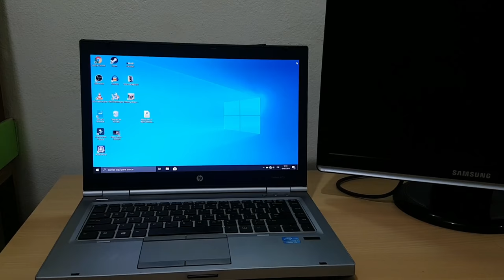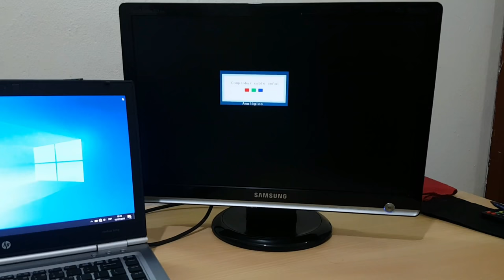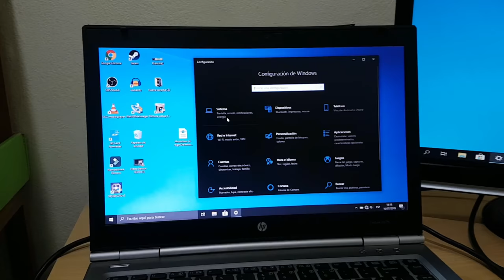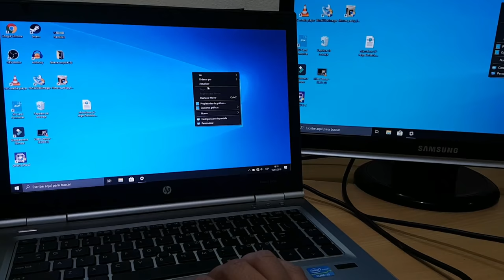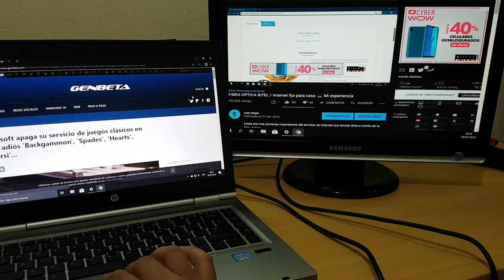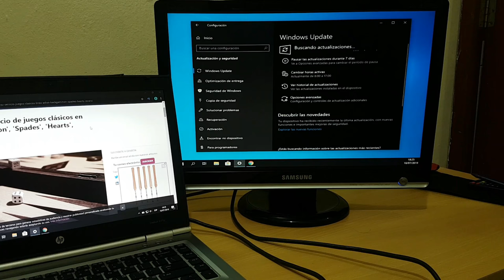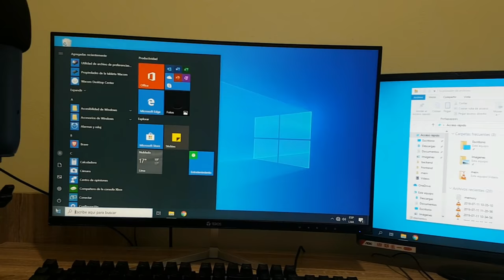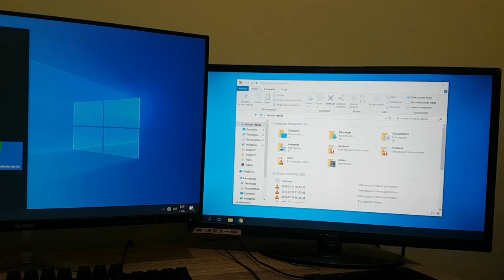CONECTAR PANTALLA EXTRA A TU LAPTOP O PC 🖥️ SUPER FÁCIL - WINDOWS 10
En este video te muestro como conectar un monitor adicional para tu laptop y también para tu PC de escritorio.
Contar con un monitor adicional ofrece ventajas sobresalientes al momento de trabajar.